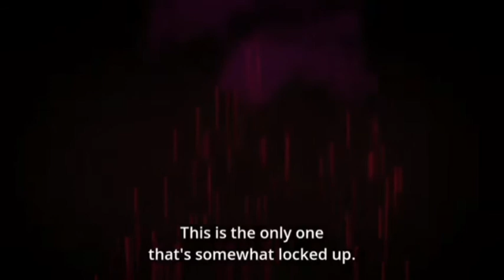ANIME DORORO PART 4 MUST WATCH 2020!!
READ THE DISCRIPTION!

Hyakkimaru (百鬼丸, Hyakkimaru) is the main protagonist of the Dororo Series. He is a ronin searching for parts of his body that were stolen from him by demons and slaying said demons. The demons originally took his body parts as part of a pact with his father and archenemy. After learning the entire truth from his mother, he vows to kill his father and brother and regain all of his missing body parts. He is accompanied on his harsh journey by a young thief named Dororo. Hyakkimaru is displaced in a vile path to achieve his goals until the end. According to Asura, Hyakkimaru is the rightful heir to succeed his father.

Thankyou :)